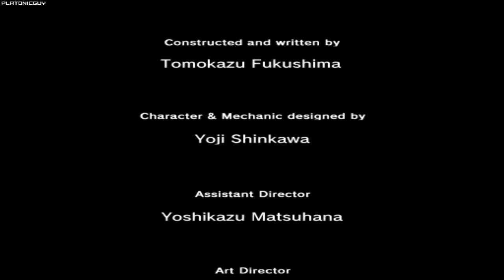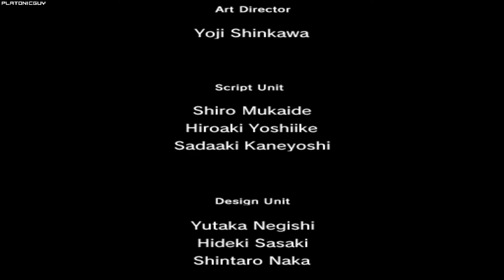MGS2 Substance - Snake Tales, Dead Man Whispers, Ghost Run - 7:53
Ghost Run is a meme run where the player must not distract the guards in any way. This includes alerts, cautions, getting noticed, getting spotted, taking them out, knocking on walls, throwing magazines, and so on.

I posted this back in August of 2022, but never made it public as I wanted to do a Ghost Run of the other Snake Tales (and possibly the main game too) first. Never did that so I guess I'll just make this public now. Maybe I'll try this again in the future.

Player: PlatonicGuy
Game: Metal Gear Solid 2
Version: Substance
Platform: PC
Region: USA / NTSC
Turbo: Disabled
Run Type: Single Segment
Category: Ghost Run
Level: Dead Man Whispers
New Game Type: NG
IGT: 00:07:53.730
Splits: N/A